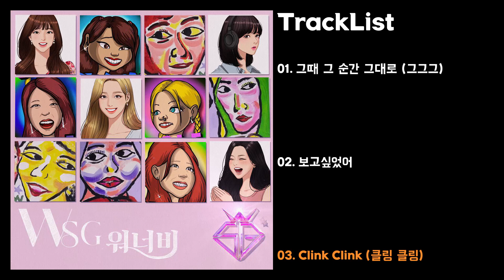[Full Album] WSG워너비 - WSG워너비 1집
Tracklist
[00:00] 01. 그때 그 순간 그대로 (그그그) - WSG워너비 (가야G)
[03:42] 02. 보고싶었어 - WSG워너비 (4FIRE)
[07:10] 03. Clink Clink (클링 클링) - WSG워너비 (오아시소)